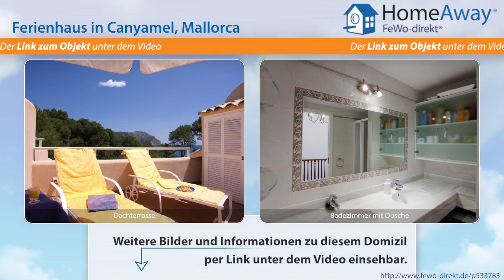Cala Ratjada: Traumhaftes Ferienhaus mit Meerblick und Pool - FeWo-direkt.de Video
Ferienhaus in Cala Ratjada Mallorca für 4 Personen :
Dieses Reihenmittelhaus in einer kleinen gepflegten Privatanlage liegt in unmittelbarer Nähe zu einer bezaubernden kleinen Badebucht(ca.100m),diese ist nach wie vor ein Geheimtipp, da sie ausschliesslich von den Anwohnern der Costa de Canyamel genutzt wird. Costa de Canyamel ist einer der wenigen Küstenorte ohne Hotelanlage(n) auf Mallorca. Das Haus verfügt über zwei Ebenen plus einer...

Dies ist nur eine Unterkunft der vielen Feriendomizile in Cala Ratjada die auf HomeAway fewo-direkt.de zu finden sind. HomeAway FeWo-direkt.de ist Deutschlands Nr. 1 in der Online-Ferienhausvermietung seit 1997 mit der wohl größten Auswahl an Ferienwohnungen und Ferienhäusern.